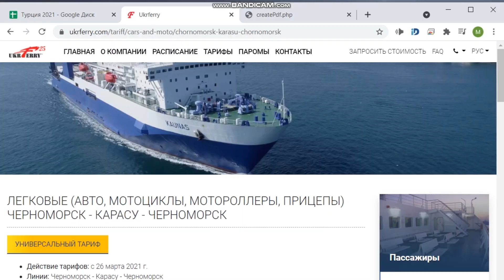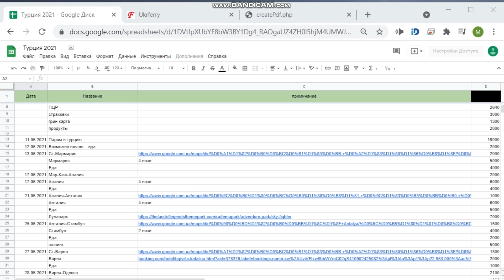Турция2021. Едем в Турцию из Одессы на пароме компании Ukrffery 2021 первый выпуск! Выпуск #1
Наша поездка на пароме в Турцию !
Билеты заказывали на сайте
Вся актуальная информация для выезда, посещения и транзита для граждан  Украины, Вы можете посмотреть на сайте министерства иностранных дел Украины.
Стоимость ПЦР или Антигена для выезда из Украины, можно узнать в любой частной лаборатории (смартлаб, синево, медлаб и т.д.)